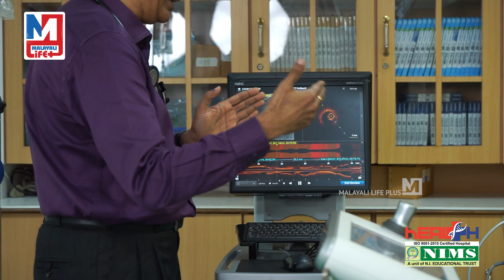ഹൃദയത്തിലെ ബ്ലോക്കുകളും നീക്കം ചെയ്യുന്ന വിധവും ..| Nims health Plus Ep.09 Angioplasty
ആൻജിയോഗ്രാo..ആൻജിയോപ്ലാസ്റ്റി ...ലൈവ് വീഡിയോ...